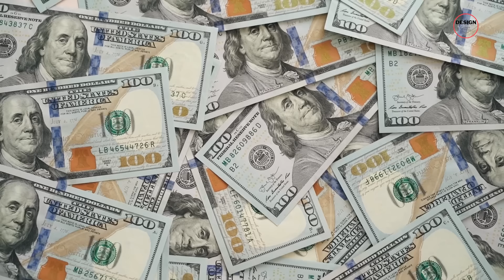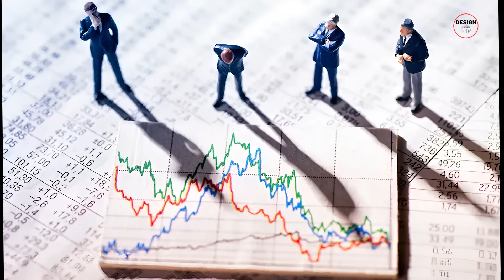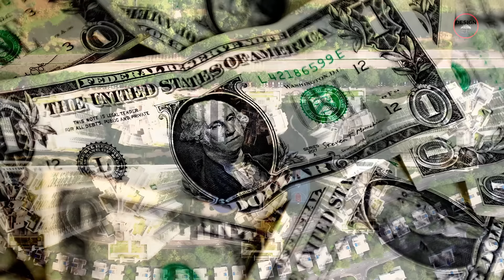Forest City - The Malaysian Ghost City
This is the story of Forest City, a Malaysian endeavor that aspired to blend luxury and eco-living. From its now-silent streets, observe the clash between high-tech dreams and environmental challenges, revealing the city's evolution into an unforeseen ghost town.